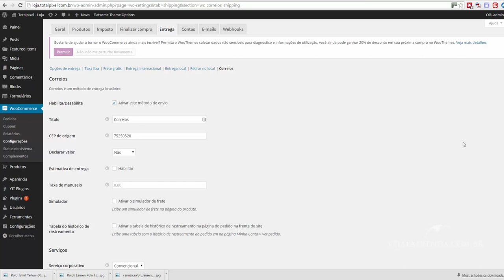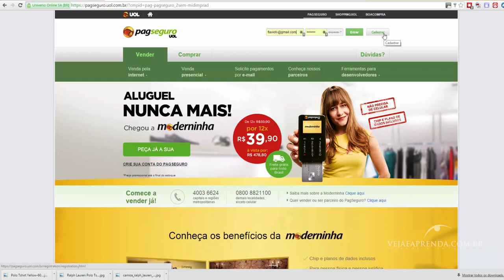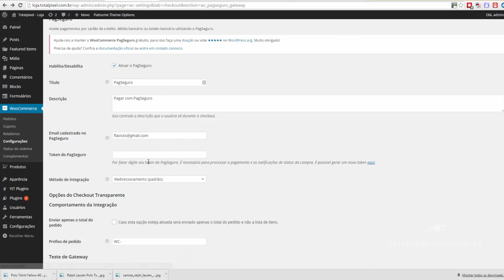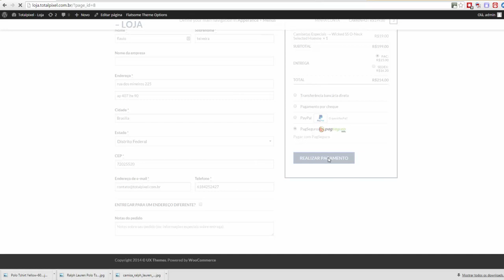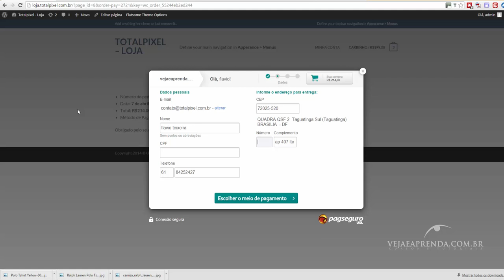Loja virtual com Wordpress - Aula 12 - opções de pagamento